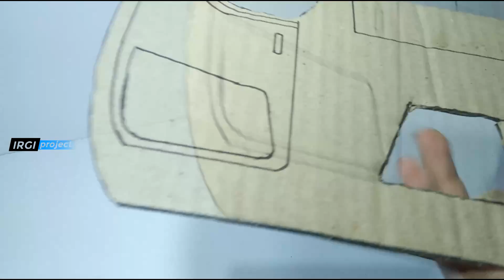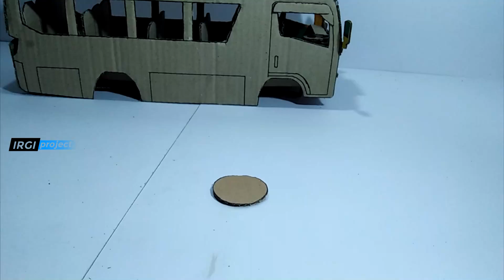MEMBUAT MINIATUR MINIBUS ELF || TRAVEL SPESIALIS OLENG || HANDMADE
SELAMAT MENONTON!!!

Oke man teman, jadi divideo kali ini saya akan membuat miniatur elf dari rekuesan kalian kemarin... karena requesan ini selalu tampil ditiap video jadi saya memutuskan untuk buat dan miniatur ini berskala 18-16 untuk polanya ini nggak ada jadi kalian ss aja videonya. karena saya juga agak bosan kalau truk terus :D nah seperti apa cara buatnya yuk simak baik baik video kali ini.

Mungkin divideo kali ini agak berbeda dari video sebelumnya. disini saya mencoba hal baru mungkin dari kalian ada yang suka atau nggak suka silahkan kalian beri saran dan kritik agar video yang akan datang lebih menarik lagi.

Alat dan Bahan :

- Gunting
- Spidol snowman hitam
- Lem bakar/ Lem tembak
- Penggaris

- Kardus
- Sedotan
- Lidi sebagai as roda

UKURAN : P = 35,5 CM   L = 12 CM   T = 14 CM

POLA : -

Oke jadi buat kalian yang kurang paham bisa ditanyakan dikolom komentar atau lebih jelasnya dm saya di ig

Yuk dukung terus channel ini agar semakin berkembang dan lebih semangat lagi untuk bikin kontenya dengan cara LIKE, COMMENT, SHARE, SUBSCRIBE karena dukungan dan masukan dari kalian sangat berarti bagi kami untuk tambah lebih baik lagi dari sebelumnya.

TERIMA KASIHH :)